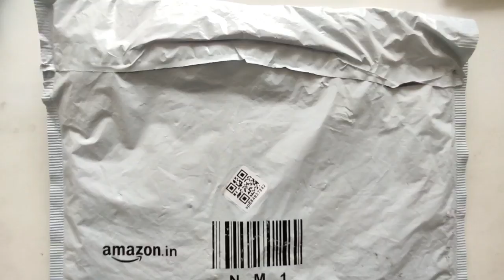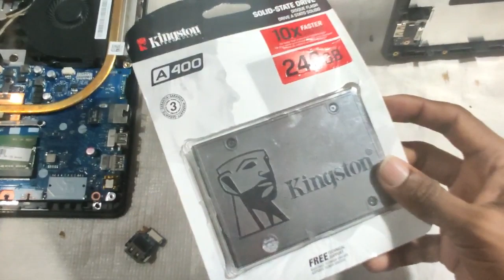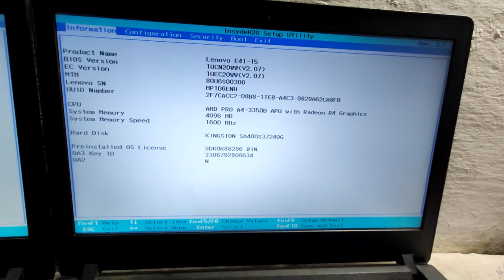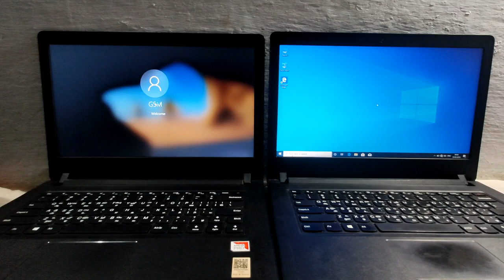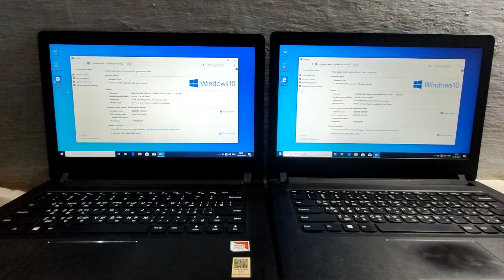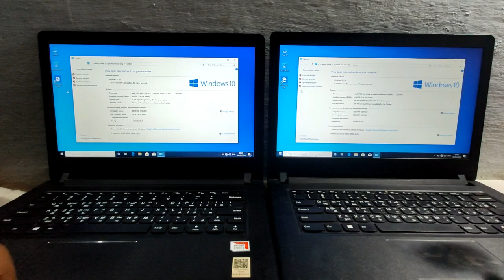உங்கள் பழைய government laptop ssd upgrade tamil / how to install ssd lenovo e41-25,e41-15 in tamil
best ssd
Kingston SSD A400 240GB...

2nd Hard Drive Caddy, Universal for 9.5mm CD/DVD Drive Slot (for SSD and HDD)